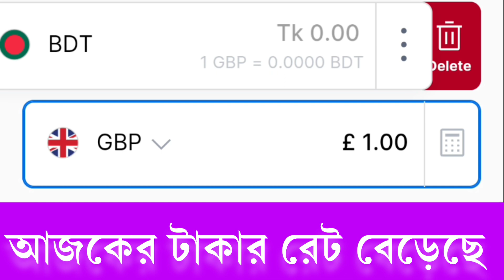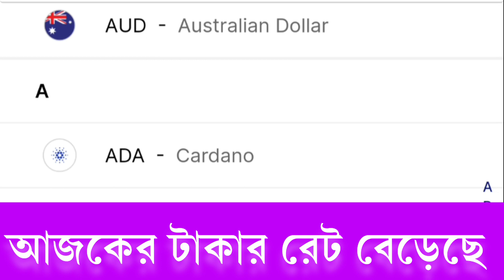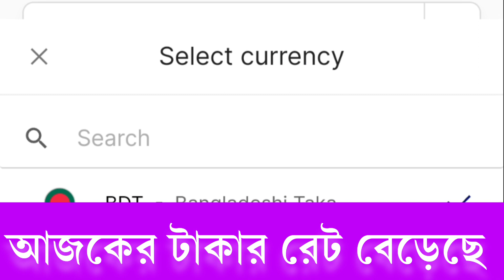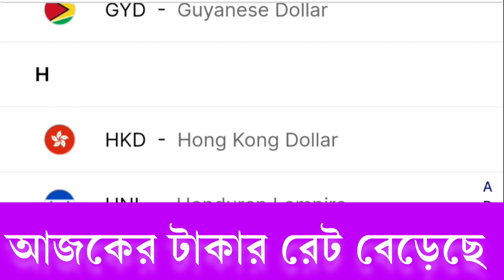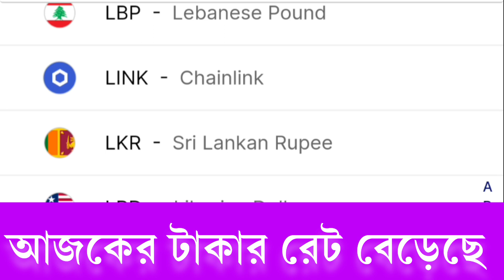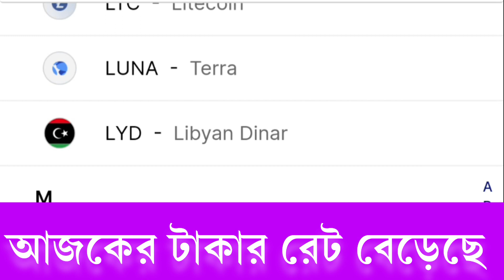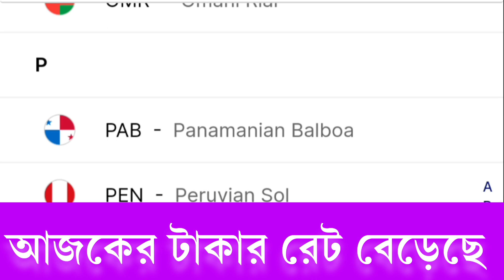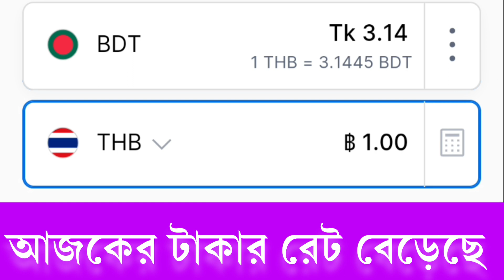সৌদি,উমান,দুবাইয়ের আজকের টাকার রেট বেড়েছে | 01/05/2023 Saudi riyal rate today | সকল দেশের টাকার রেট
আজকে মে মাসের ০১ তারিখ ২০২৩ সাল আজকের এই দিনে কোন দেশের টাকার বিনিময়ে বাংলাদেশের টাকায় কত টাকা পাবেন যেমন: আজকের টাকার রেট কত দুবাই? আজকের টাকার রেট কত মালয়েশিয়া? আজকের টাকার খবর? ব্রুনেই এক টাকা আজকে বাংলাদেশের কত টাকা? বেলজিয়ামের এক টাকা বাংলাদেশের কত টাকা? আজকের টাকার রেট কত ওমান?

বিদেশ থেকে সঠিক মূল্যে দেশে টাকা পাঠাতে সবসময় কারেন্সির সঠিক মূল জানাটা জরুরী। তাই আমরা এখানে বৈদেশিক মুদ্রা বাংলাদেশি টাকা বিনিময় মূলটি তুলে ধরলাম। তবে বাংলাদেশে টাকা বৈদেশিক মুদ্রা ক্রয় করতে হলে এ মূল্য ভিন্ন হবে।

ফেসবুকে নিয়মিত ভিডিও পেতে আমাদের পেইজটি লাইক দিয়ে রাখতে পারেন।

Today Saudi Riyal Rate,বাহরাইন দিনার আজকের রেট কত? দুবাই দিরহাম আজকের রেট কত? মালয়েশিয়া রিংগিত আজকের রেট কত? সৌদি রিয়াল আজকের রেট কত? কাতার রিয়াল আজকের রেট কত? কুয়েত দিনার আজকের রেট কত? ওমানি রিয়াল আজকের রেট কত? ইউরোপীয় ইউরো আজকের রেট কত? ইতালির ইউরো আজকের রেট কত? সিঙ্গাপুর ডলার আজকের রেট কত? ব্রিটিশ পাউন্ড আজকের রেট কত? বাহরাইন এক টাকা বাংলাদেশের কত টাকা? দুবাই এক টাকা বাংলাদেশের কত টাকা? বাহরাইন এক টাকা বাংলাদেশের কত টাকা? মালয়েশিয়ার এক টাকা বাংলাদেশের কত টাকা? সৌদি এক টাকা বাংলাদেশের কত টাকা? কাতার এক টাকা বাংলাদেশের কত টাকা? কুয়েত এক টাকা বাংলাদেশের কত টাকা? ওমান এক টাকা বাংলাদেশের কত টাকা? ইউরোপ এক টাকা বাংলাদেশের কত টাকা? সিঙ্গাপুর এক টাকা বাংলাদেশের কত টাকা? ব্রিটিশ এক টাকা বাংলাদেশের কত টাকা? The Video is Only For 01 May 2023 News, Not Useful After 01 May 2023.